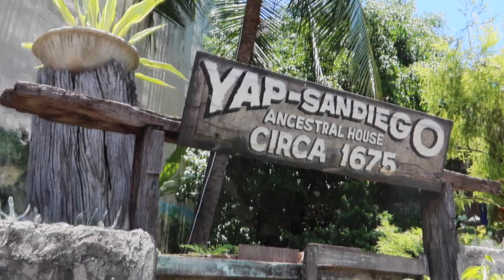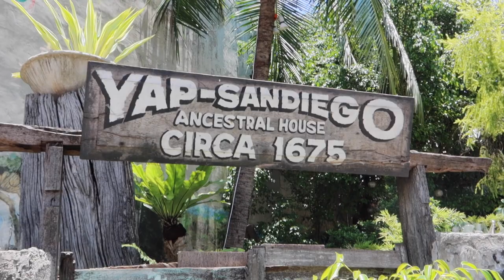L'ILE DE BOHOL ET CEBU CITY PART FIN